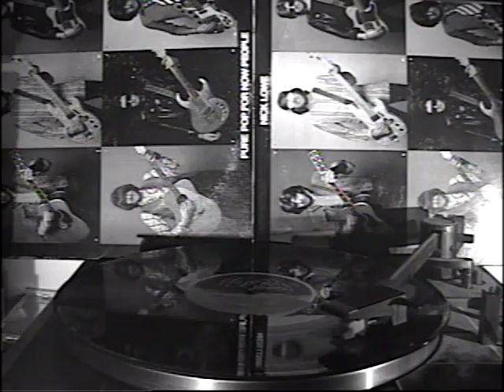NICK LOWE - They Called It Rock (Filmed Record) Vinyl LP Album Version 1978 'Jesus Of Cool'